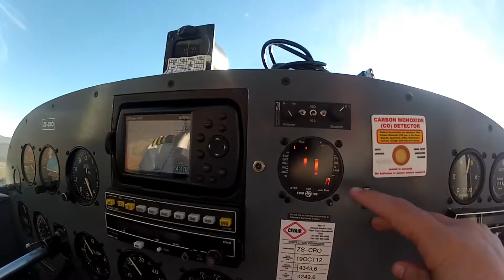Aquila - in a Cessna 182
Ross, David and I go for an amazing flight to Aquila early one morning. The air was as smooth and crisp as can be.
On arrival we were picked up by a game ranger and treated to a lovely game drive and delicious buffet lunch. We saw all the Big 5 except for the Leopard! Look out for the Rhinos and Lions in the vid!
All in all it was a great flight with a bit of formo as we flew into Cape Town passing Franschoek.

Pilot - David Jacobs
       - Ross Gradidge

Aircraft - Cessna 182D

Filming - Mike Goullee
           - David Jacobs
           - Ross Gradidge

Edit - Mike Goullee